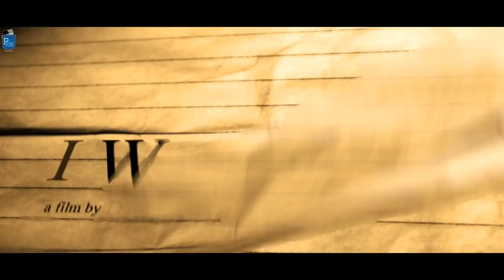[HD Promo] I Witness - An Award Winning Romantic Thriller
Tale of a writer trying to break his writer's block. He finds solace in an old typewriter that turns everything written on it into reality.

Cast & Crew:
Director: Deependra Singh
Music / Sound: Abhishek Chaudhary & Karan Sharma
Editor: Deependra Singh
Cinematographer: Ashok Mishra
Actors: Chandan Anand, Krisaan Barretto
Produced By Bhavna Sheel
In Association with Sync Media Pvt.Ltd
Head of Production  Shreekant Sharma
Dop : Ashok Mishra
Creatvie Director : Ravi Srivastava
Stylist : Sakshi Gupta
Costumes : Vishnu Patil
VFX & DI : Vertex Volt
Sound Designer : Swapnil Uddhav
Colourist : Nikhil Jadav & Dharmesh Kavi
Story : Anuj Taneja & Bhavna Sheel
Direction Team : Anshul Gupta, Anil Bharmoria
Special Thanks to Hardik Gajjar, Mukesh Singh, Rajat Nair